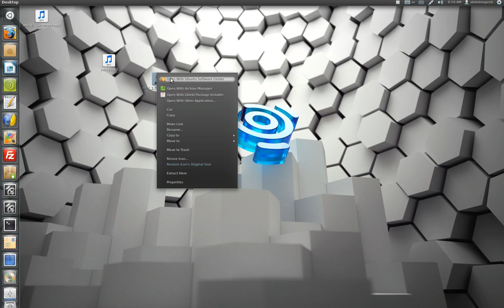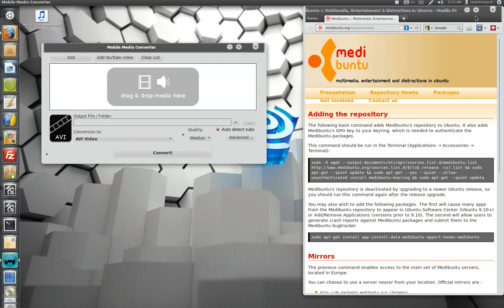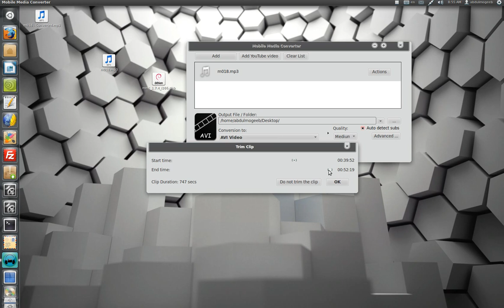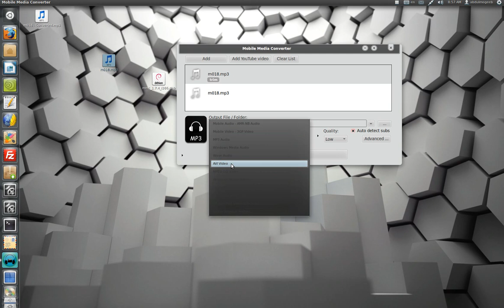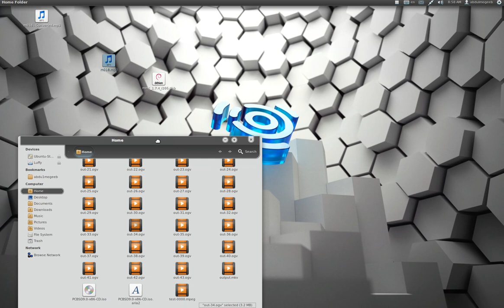[mmc] أفضل محول صوت وفيديو على الإطلاق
أفضل محول صوت وفيديو على الاطلاق هو برنامج mmc
يحمل الكثير من المميزات من اهمها تعدد انظمة التشغيل يعمل على لينكس ويندوز وماكنتوش .
يوجد في أسفل الصفحة خيارات تحميل لكل نظام تشغيل
for widndows لمستخدمي الويندوز
for ubuntu linux لمستخدمين اوبنتو لينكس
for mac os x لمستخدمي ماكنتوش